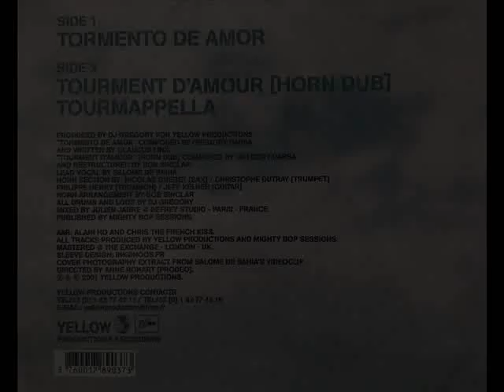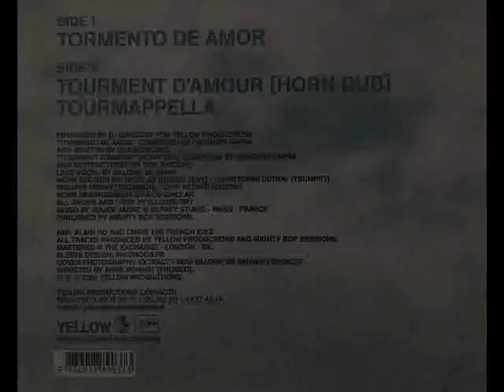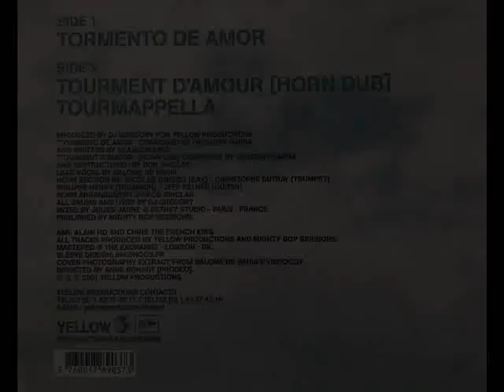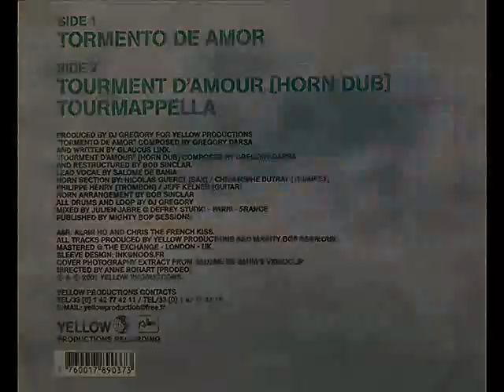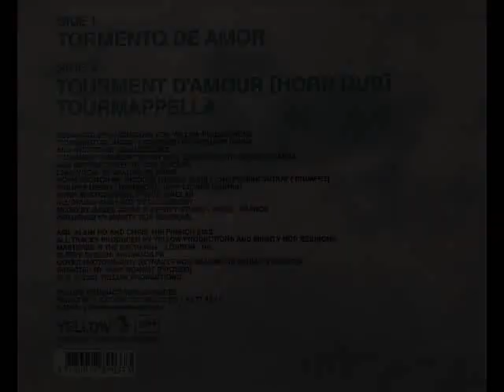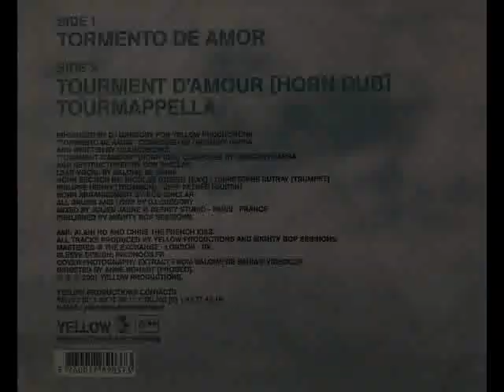Salomé De Bahia - Tourment D'Amour (Horn Dub)